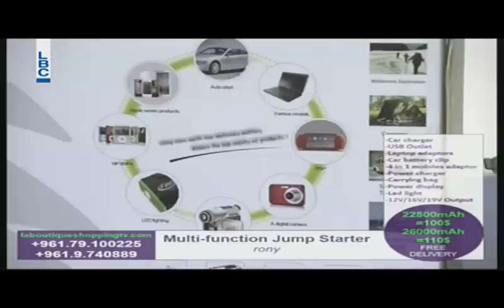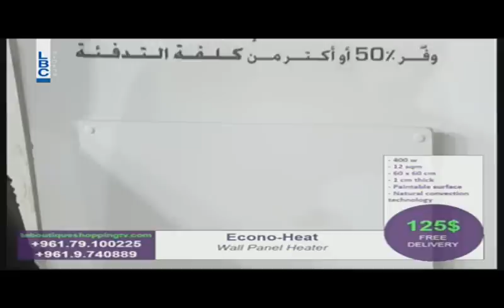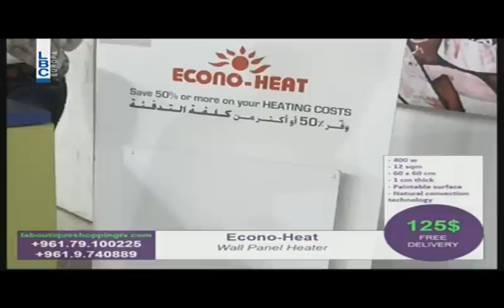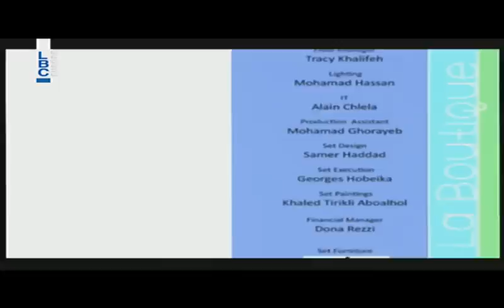La Boutique - Episode 300 - 12/10/2015